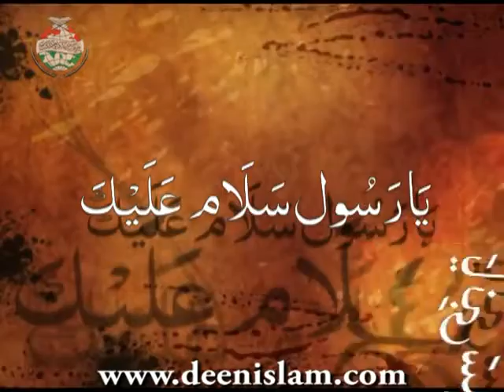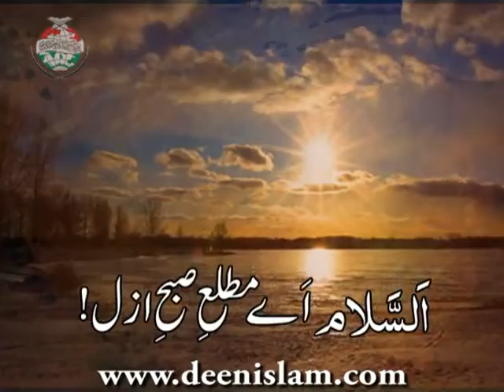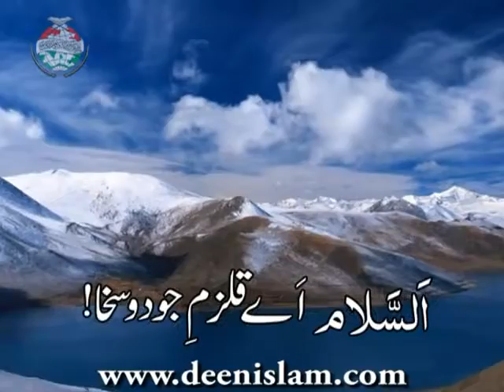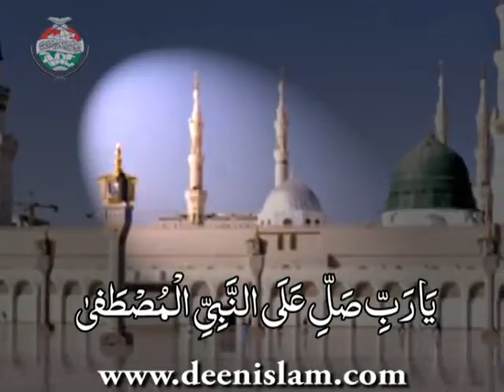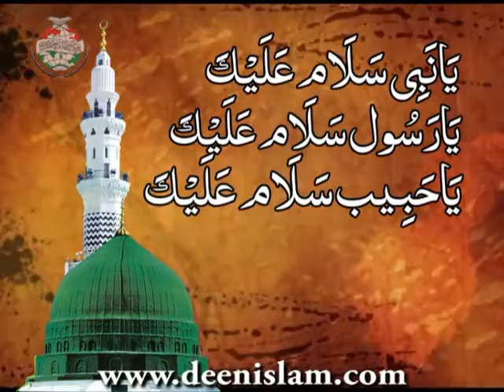Salam-us-Salaat || a Heart Touching Naat by Amjad Bilali & Ansar Qadri || Noori TV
Salam-us-Salaat is a heart touching Salam by Amjad Bilali & Ansar Qadri